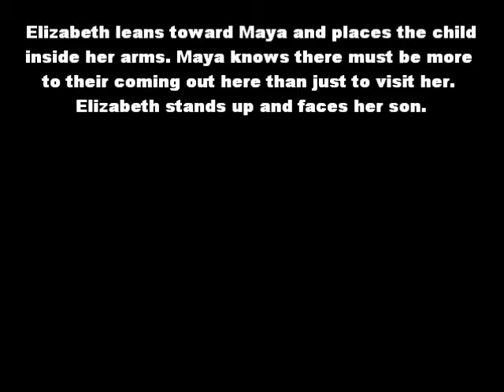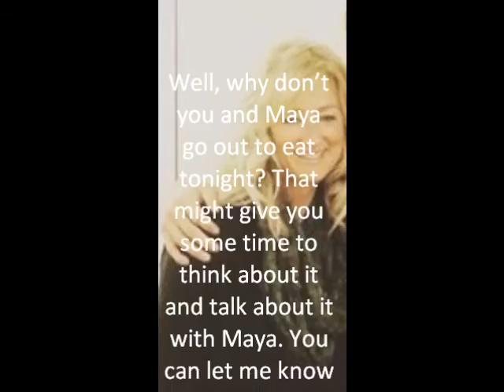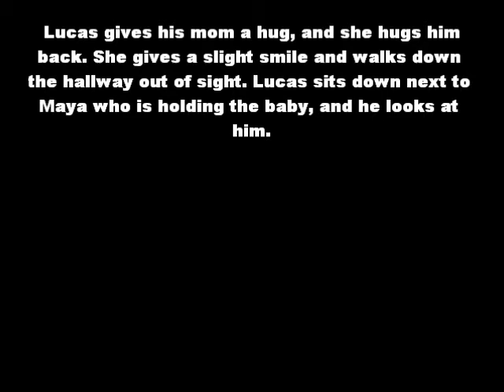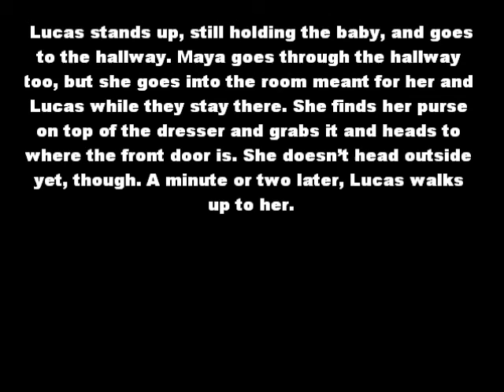Girl Meets World: Lucaya (Fanfiction - Chapter Fifty-Six)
This is the fifty-sixth part of my fanfiction series for Lucaya. I hope you like it! I will try to upload as frequently as possible.